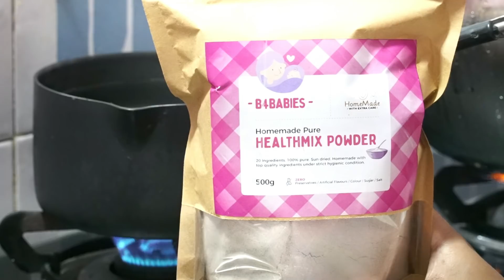തീ പിടിച്ച ദീപാവലി ദിവസം //DEEPAVALI DAY ❤️❤️ആഘോഷങ്ങൾ നല്ലതാണ് പക്ഷേ 😱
എനിക്കു ഒരു കുഴപ്പം ഇല്ലാട്ടോ എല്ലാവരും ഒന്ന് ശ്രദ്ദയോടെ കാര്യങ്ങൾ ചെയ്യാൻ വേണ്ടി ആണ് അതുംകൂടെ add ചെയ്തതു

◆◆ About Me ◆◆
It’s me SREEJA SUKUMARAN..

കുട്ടികൾക്കൂ വേണ്ടി ഉള്ള എല്ലാ food പ്രോഡക്റ്റ്, കണ്മഷി, പിന്നെ organic ആയ എല്ലാ പ്രോഡക്റ്റ് B4 ബേബിയിൽ കിട്ടും നമ്പർ details താഴെ കൊടുക്കംട്ടോ, എല്ലാവരും ഒന്ന് സ്‌പോർട് ചെയ്യണേ നമ്മുടെ ഒരു subscriber ആണ്...

B4 BABIES PRODUCTS
(Baby products)
✅️✅️FOOD ITEMS✅️✅️

•    Healthmix powder(20ingredients)
•    Organic raw banana powder(നാടൻ നേന്ത്രക്കാപ്പൊടി)
•    Sprouted ragi powder(well cleaned)മുളപ്പിച്ച കൂവരക് പൊടി
•    Sweet potato powder
•    Instant cereal powder
•    Organic Jackfruit seeds powder
•    Special Spice powder(2 flavours)
•    Seeds powder
•    Organic Arrowroot powder
•    Dry fruits powder(including walnuts)
•    Dates & Nuts Lehyam  (ഈന്തപ്പഴം ലേഹ്യം)
•    Asoka Flower Lehyam(അശോകപ്പൂ ലേഹ്യം)
•    Brahmi Lehyam(ബ്രഹ്‌മി ലേഹ്യം)
•    Gooseberry Lehyam(നെല്ലിക്ക ലേഹ്യം)

✅️✅️Skincare & Haircare ✅️✅️

•    Skin Whitening Herbal baby massage oil
•    Skin whitening bath powder for babies
•    Handmade Herbal Skin Whitening Baby Soap(Normal to oily skin)
•    Handmade Oats shea herbal soap(skin whitening for dry skin)
•    Handmade Oats shea butter soap(for dry skin)
•    Handmade Coconut milk soap(normal to dry skin)
•    Handmade gram flour soap(normal to oily skin)
•    Handmade green gram soap (normal to oily skin)
•    Herbal baby hair oil
•    Herbal Hair wash powder
•    Herbal shampoo bar
•    Herb infused baby lotion(normal to dry skin)

hi friends im sree, Everything you see on this video is created by me unless otherwise stated.
Copyright:- All the content published on this channel is protected under the copyright law and should not be used / reproduced in full or part without the creator's (sreeja bhagyaraj ) prior permission

@..our channel on youtube clik the link;-
MY CAMERA

MY PHONE

BIG TRIPOD